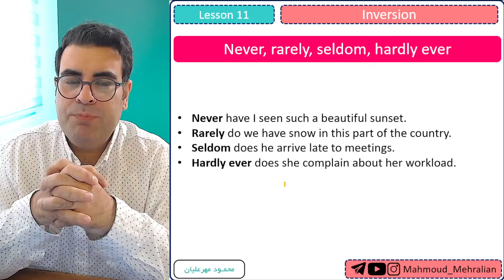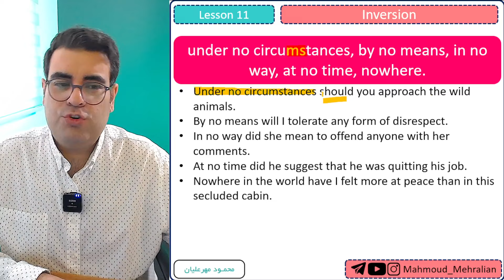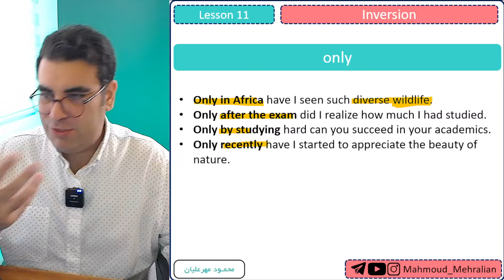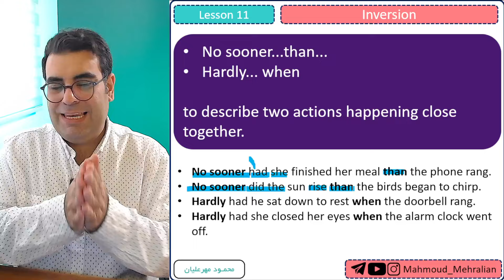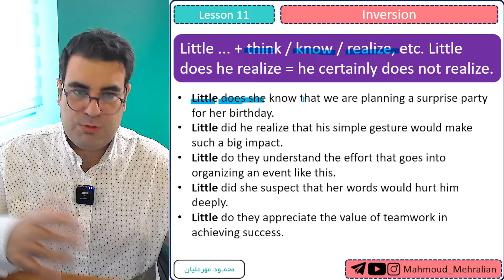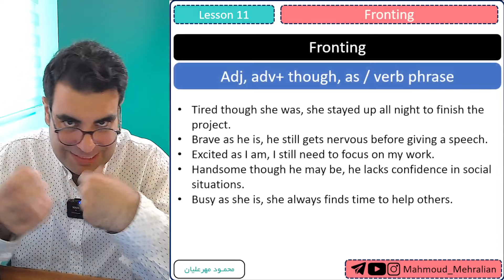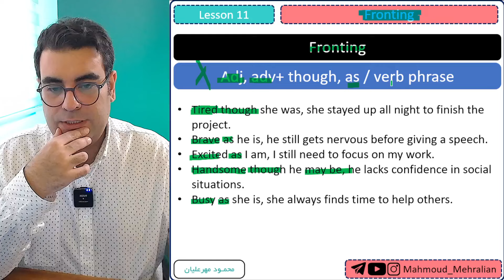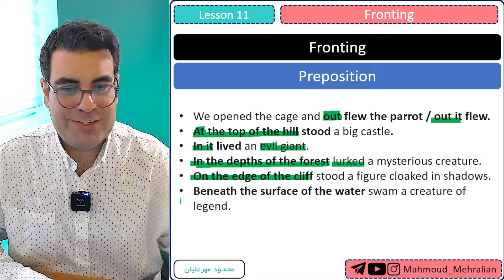گرامر پیشرفته آیلتس درس 11 | گرامر Inversion Fronting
ایده این درس ها اینطور بود که من تو دوره آفلاین آیلتس که دارم تهیه میکنم مخصوصا برای رایتینگ، دیدم که تو همه کلاس هام بدون استثنا این گرامر ها رو باید به زبان آموزان عزیز بگم. بعد گفتم خب چه کاریه، همش رو یه دوره میکنم و میذارم تو یوتوب که هم زبان آموزای من لذت ببرن و دیگه مجبور نباشم که درس بدم و وقت صرفه جویی بشه هم برای من هم برای زبان آموزان و هم هرکسی که تو مسیر یادگیری زبان هست مخصوصا سطح های بالا بتونه ازین سری ویدیو ها استفاده کنه.

اینو بدونید که در آزمون آیلتس، استفاده کردن از این گرامر پیشرفته حیاتیه. کسی که میخواد در رایتینگ آیلتس نمره خیلی خیلی خوبی بگیره حتما باید این سری ویدیو رو بلد باشه.

لیست دروس گرامر پیشرفته آیلتس